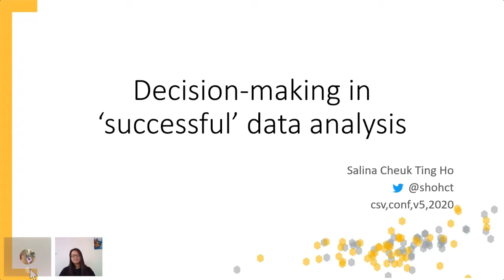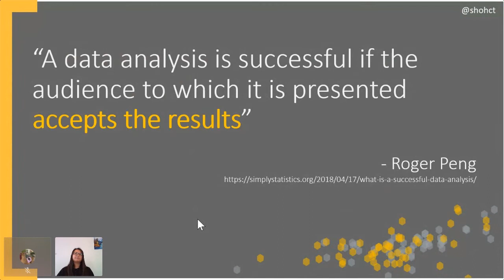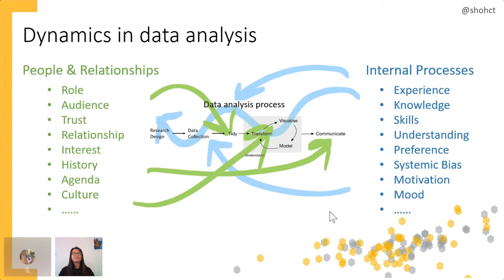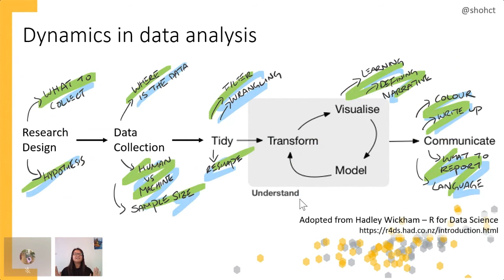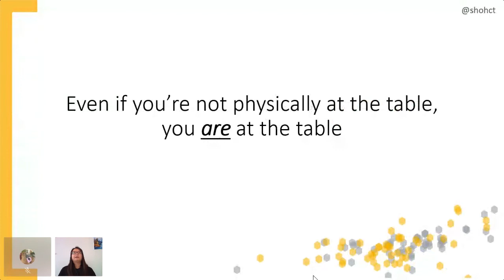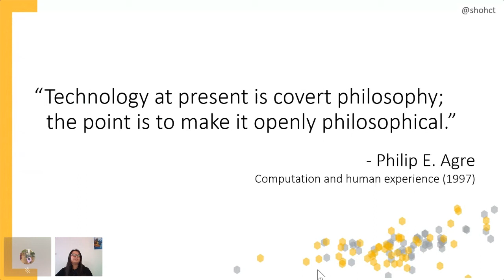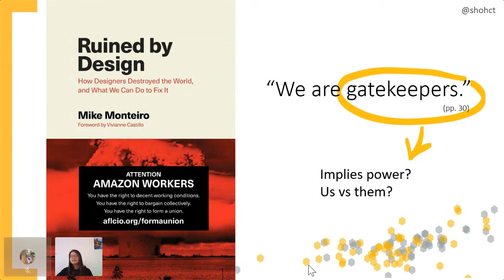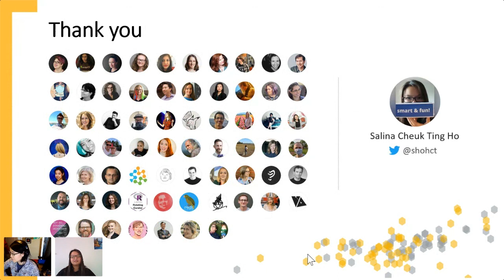Salina Cheuk Ting Ho - Decision making in 'successful' data analysis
As the tech world continues to abstract away complexities and realities into proxy metrics, data and analysis can present itself as objective and builds a reputation of legitimacy. However, in practice there are many dynamics to data analysis that contribute to the determination of whether an analysis is ‘successful’ or not, many of which exists outside of the data itself. This is why the same regression model can be accepted as ‘successful’ in one context but not in another. Understanding the interplays between data and different factors can help analysts strategize to deliver a ‘successful’ analysis, such as applying design-thinking, storytelling, and empathy techniques. Many discussions within the data community have taken place regarding these techniques and its importance, but few have discuss the ethical impact of such techniques – what are the implications if an analysis crafted through a specific lens is ‘successful’? This talk will go through the various dynamics that contribute to a ‘successful’ analysis, and how intentional decision making at each level of these dynamics is important in data analysis.